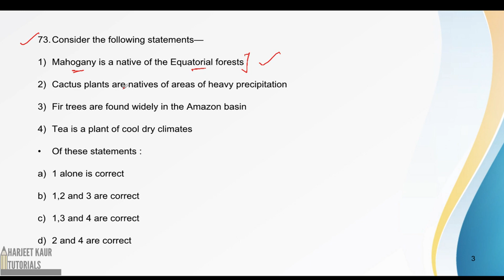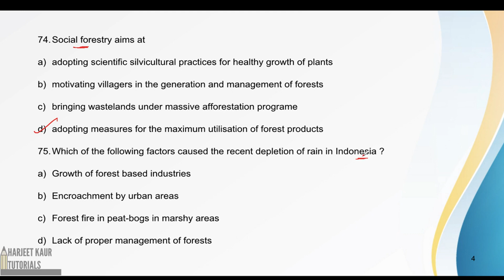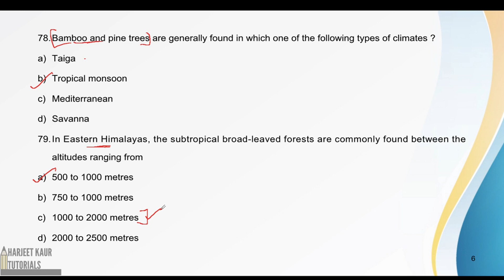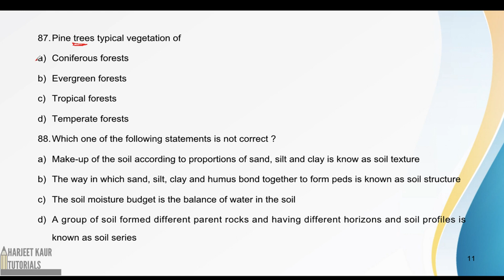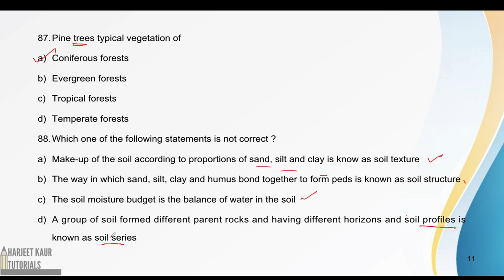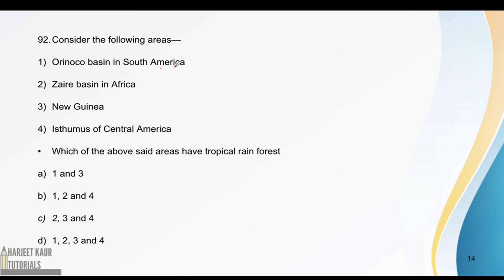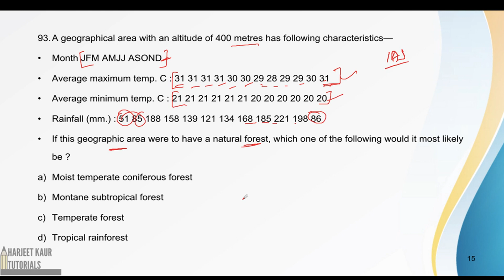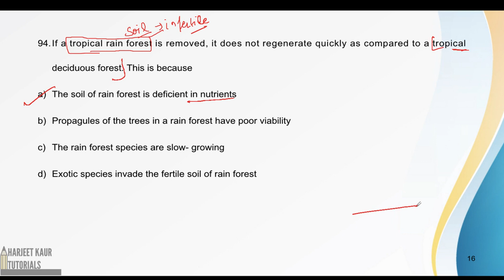(V-52)Lucent MCQ Geography : Natural Vegetation (P4) Objective Questions with Detailed Explanation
Geography
World Climate : Natural Vegetation (P4) MCQ